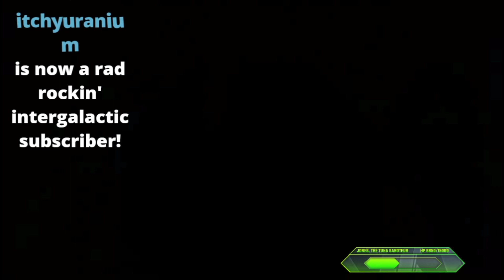ASMR 🔥 Burn your negative thoughts! Real doctor depression self-care. ASMR.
Using the Cognitive Behavioral Therapy model of thought distortions to burn your negative thoughts. Yeah, I am a doctor. To get relaxation tips, a birthday gift, and videos, join my free self-care club

***Mental health: If you have trouble finding a therapist, please for an online option. I cannot write an insurance referral to them, but I am glad they exist.

-- Victor Frankl’s logotherapy book helped me find meaning in my depression

I really hope these resources help; they are evidence-based and they have helped me. If they don't help, go find some that do. Your life matters.

***To follow my tragic adventures as I demonstrate how the American medical training system is BUILT to create a shortage of doctors who care, please listen to my show on the Emergency Escape Podcast Network

Jen is not your therapist. If you need your own therapist, please go to your primary care physician and ask them to refer you. Ask for someone skilled in CBT. Alternatively, there are therapists you can talk to online affordably While Jen is a real doctor, she is not YOUR doctor; nothing she says is official medical advice, diagnosis, or disease treatment, because she has not physically examined or spoken with YOU. You have the power to fact-check. Her medical license is publicly searchable under the state of Virginia medical boards at 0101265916.